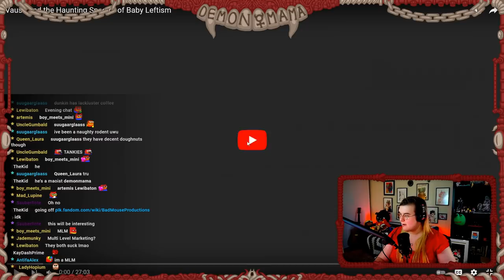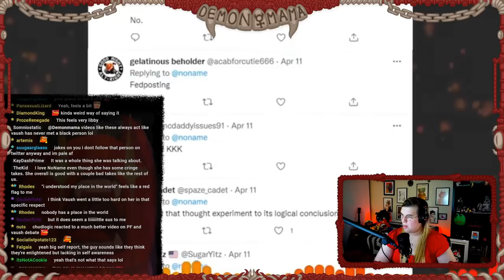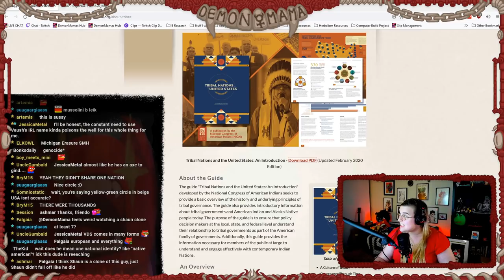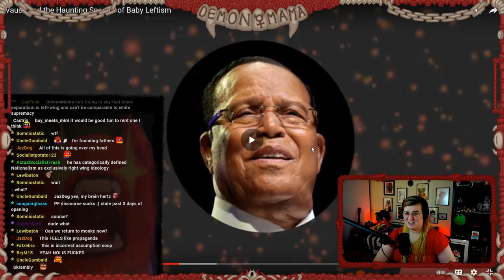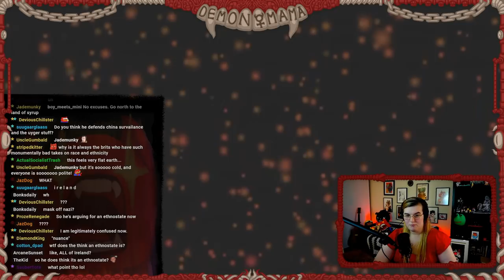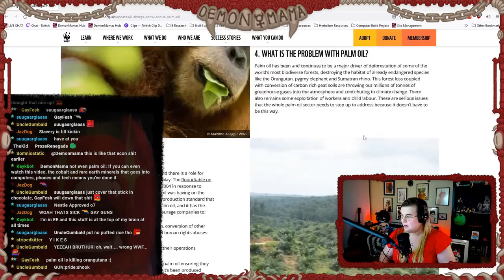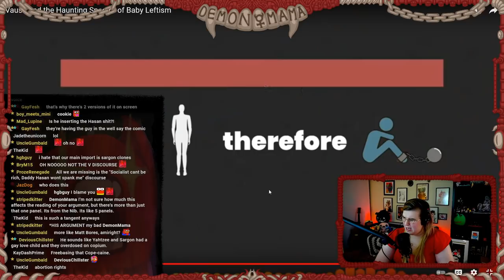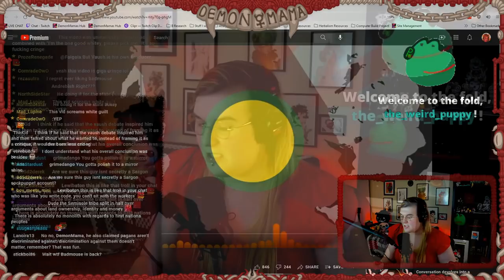Returns from Retirement with TERRIBLE Vaush Critique